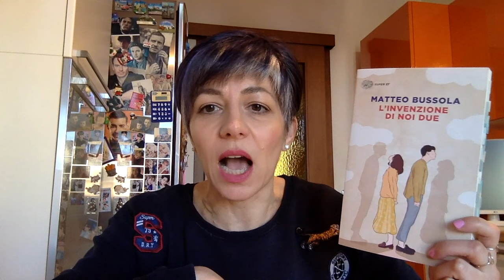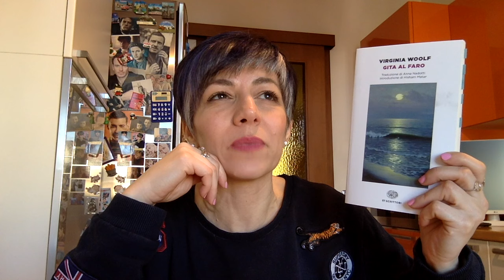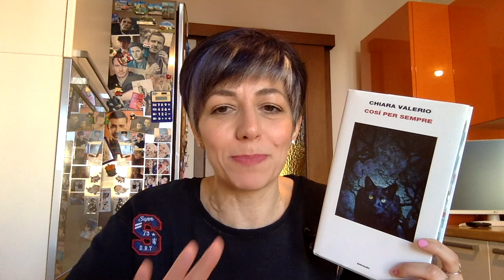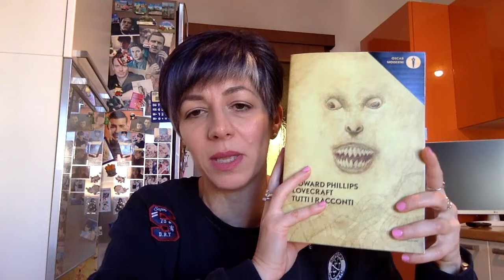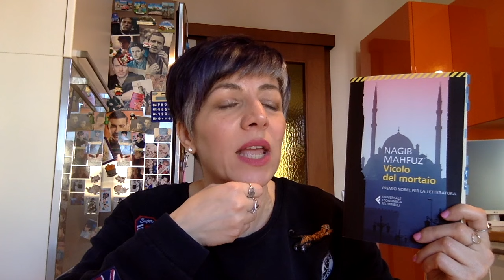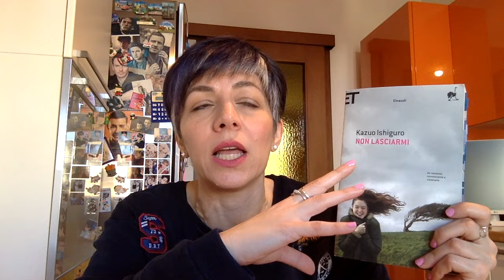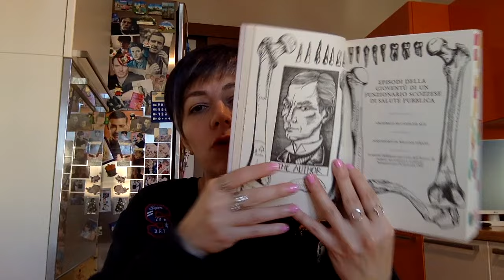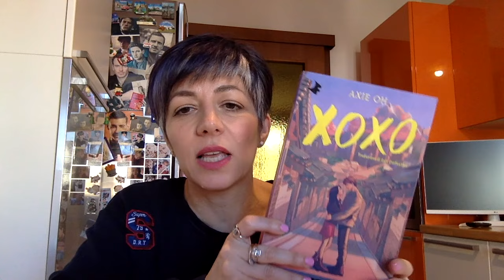Letture 2023 - Ottobre, Novembre, Dicembre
Un video davvero lunghizzzimo dove cerco di approfondire tutte le letture fatte tra ottobre e la fine dell’anno, ovvero:

Grazia Deledda - Elias Portolu (Utopia Editore)
Matteo Bussola - L’invenzione di noi due
Niccolò Ammaniti - Che la festa cominci
Virginia Woolf - Gita al faro
❤️ Chiara Valerio - Così per sempre ❤️
Elias Canetti - La lingua salvata
H.P. Lovecraft - Le montagne della follia
Nagib Mahfuz - Vicolo del mortaio
Chiara Carminati - Fuori fuoco
Kazuo Ishiguro - Non lasciarmi
Mary B. Tolusso - L’esercizio del distacco
Alasdair Grey - Povere Creature!
Axie Oh - XOXO